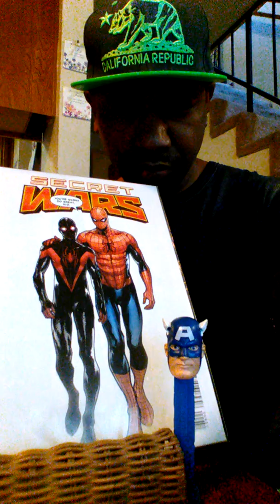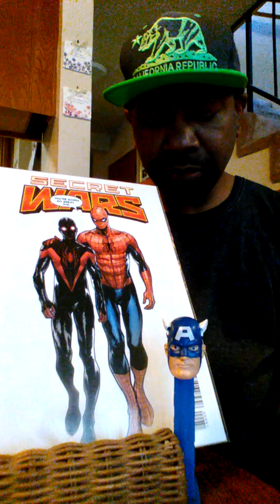MY BIO & SUB/CHANNEL SHOUT-OUTS Pt.2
Thank you for your time and support, it is greatly appreciated.